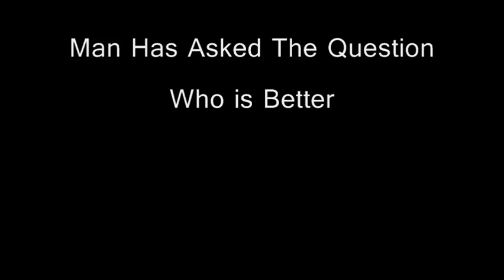Who's better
Kobe Bryant or Lebron James